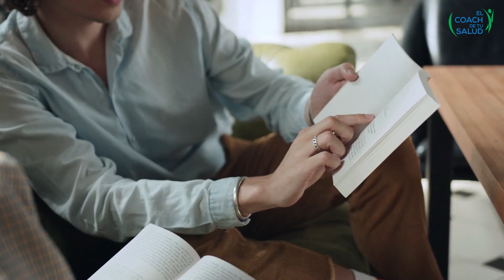Qué puedo tomar para relajarme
Cuando queremos relajarnos, en lo primero que pensamos es en una copita de vino o un té relajante como el de tila, de manzanilla o de azahares, pero con el tiempo el cuerpo se puede acostumbrar y deja de tener el mismo efecto.

Sin embargo hay raíces, frutos y semillas que también tienen usos terapéuticos relajantes, un claro ejemplo son las semillas de Guaraná, una especie brasileña que debe su nombre a una tribu guaraní.

El Guaraná es un estimulante que se utiliza como complemento nutricional en todo el mundo, aunque no es tan popular se ha comprobado su efectividad para relajar el sistema nervioso. ¡Veamos en qué momentos es recomendable utilizarlo!

Víctor Hugo Bocanegra
Fitoterapeuta & Coach de Salud